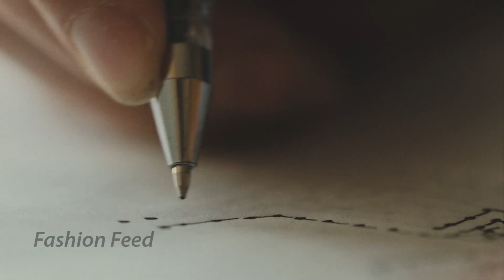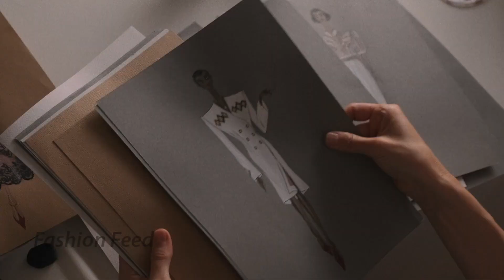Ulyana Sergeenko | Haute Couture | Spring/Summer 2021